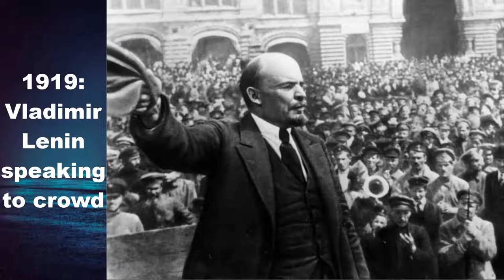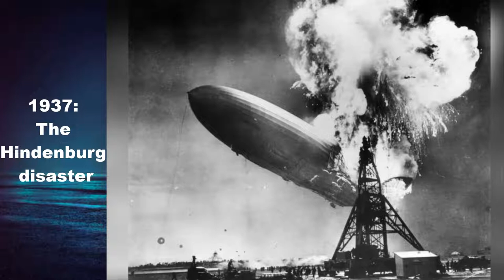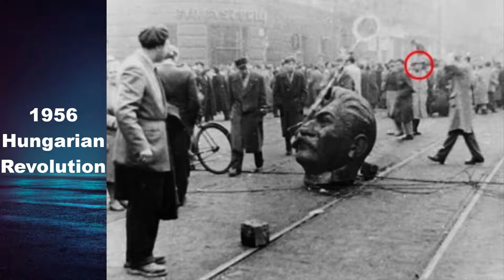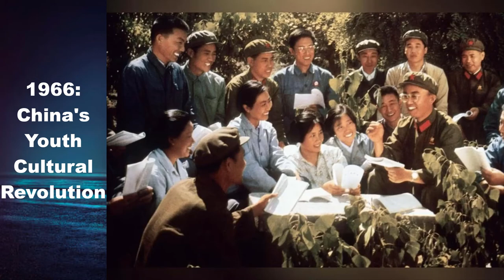Amazing Vintage History Defining Photos You Need To See Once In Your Life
Fair use is one of the limitations to copyright intended to balance the interests of copyright holders with the public interest in the wider distribution and use of creative works by allowing as a defense to copyright infringement claims certain limited uses that might otherwise be considered infringement.